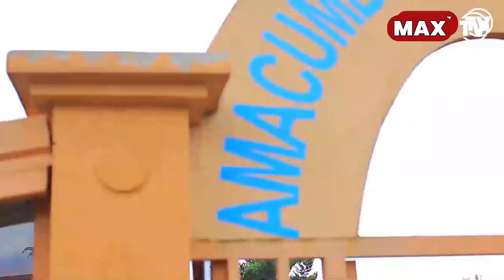NYIRAGITARIRO AVUYE MURI RIB😭YAFASHWE N'ABASHINZWE UMUTEKANO BAFASHIJWE NA MTN/AVUZE UKO YABATOROTSE